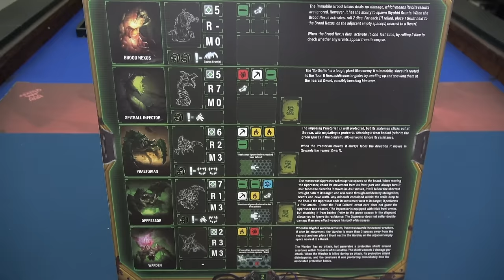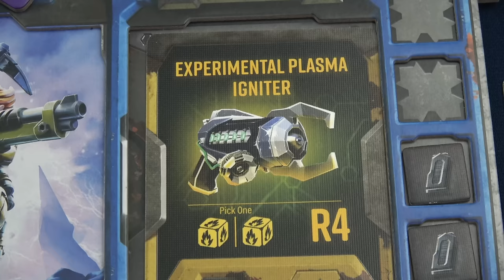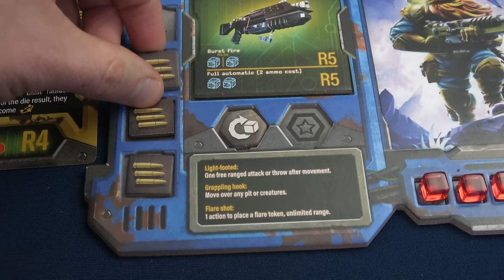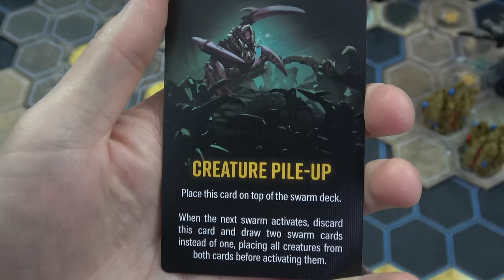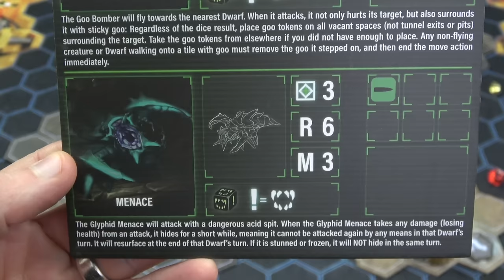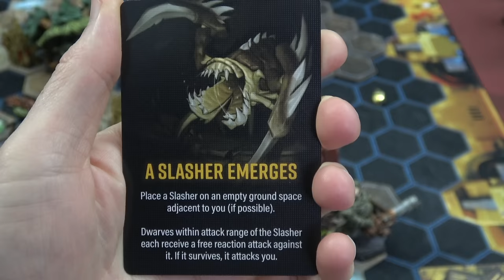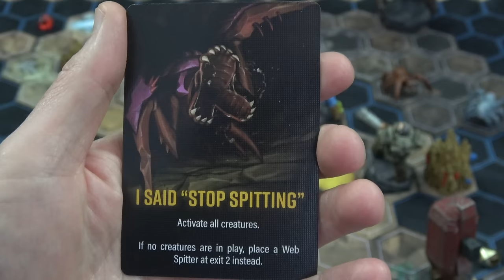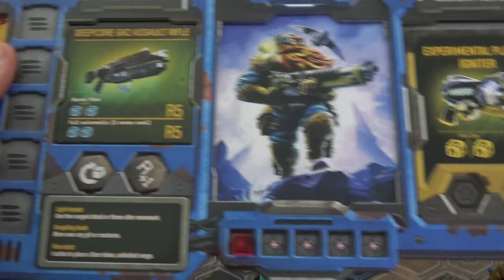Deep Rock Galactic: The Board Game | Mission 6 | Playthrough | With Colin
This game reminds me of my favorite ice cream Sunday. . . It's such a guilty pleasure!  Hope you enjoyed watching it and make sure to let me know if you've tried it yet?  Also have you played the video game?

Bill can be found here check him out.
0:00 - Introduction
0:55 - Setup
6:13 - Round Summary
7:00 - Engineer Turn
15:54 - Scout Turn
20:30 - Gunner Turn
24:30 - Round 2
35:10 - Round 3
41:04 - Round 4
51:39 - Round 5
56:30 - Round 6
1:02:58 - Round 7
1:07:57 - Round 8
1:12:34 - Round 9
1:18:20 - Round 10
1:23:28 - Round 11
1:24:34 - Thoughts